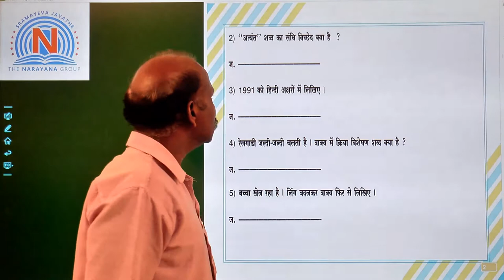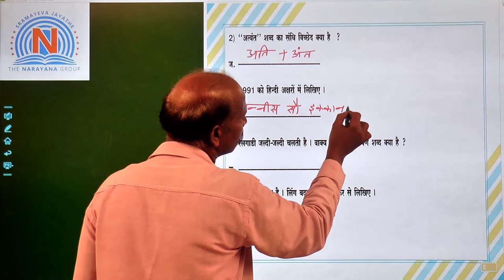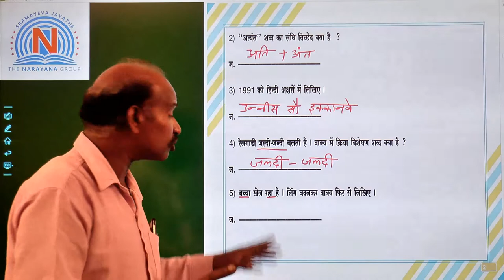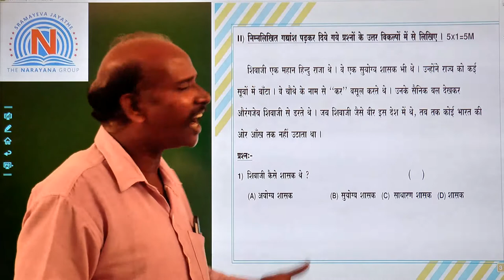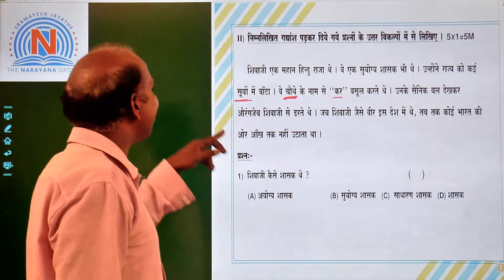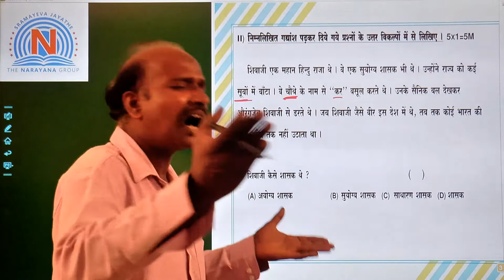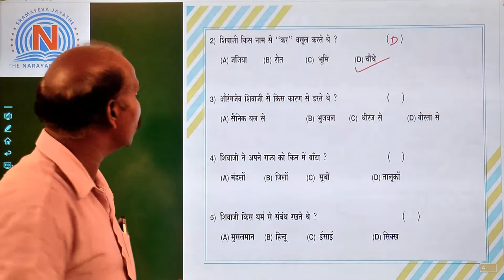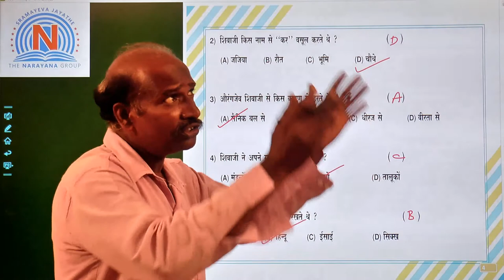X HINDI 8 DAKSHINEE GANGA GODAVARI